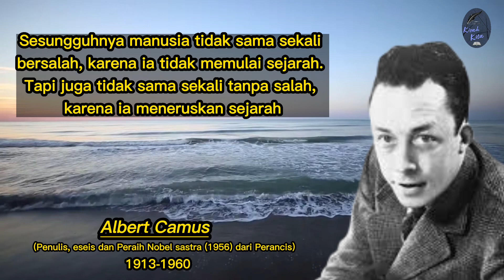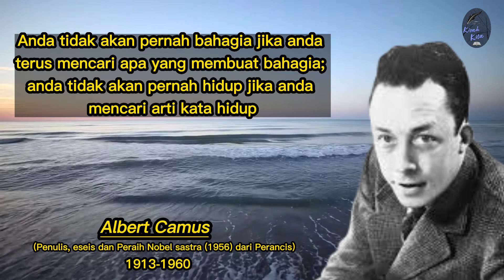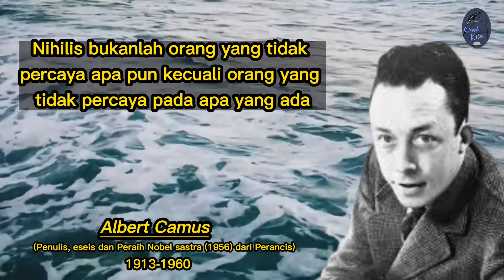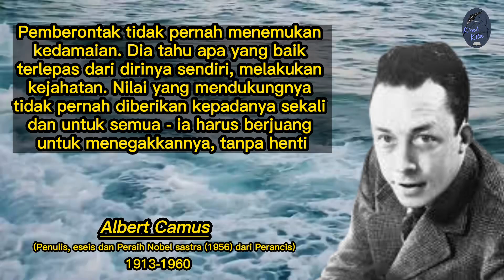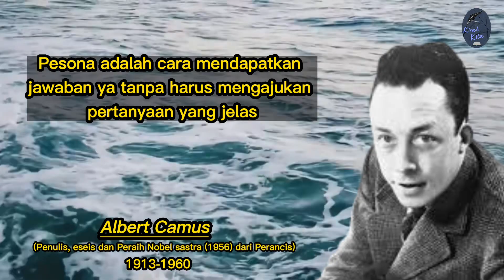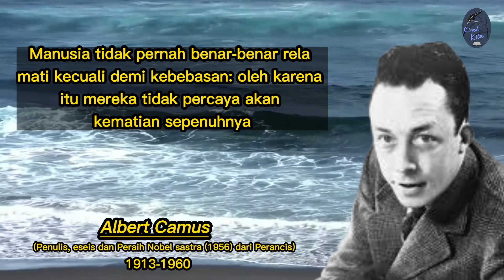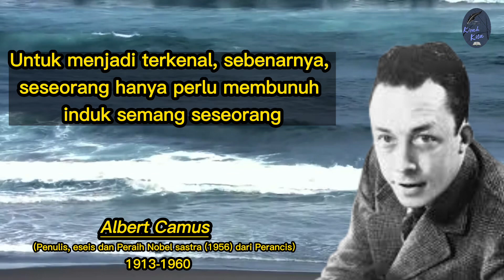Kata kata Bijak Albert Camus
Albert Camus adalah seorang filsuf, penulis, dan jurnalis Prancis. Dia dianugerahi Hadiah Nobel Sastra 1957 pada usia 44 tahun, menjadikannya penerima termuda kedua dalam sejarah. Dia menulis beberapa karya yang terkenal seperti Orang Asing, Sampar, Mitos Sisifus, Jatuh, dan Pemberontak. Wikipedia
Kelahiran: 7 November 1913, Drean, Aljazair
Meninggal: 4 Januari 1960, Villeblevin, Perancis
Anak: Catherine Camus, Jean Camus
Pasangan: Francine Faure (m. 1940–1960), Simone Hie (m. 1934–1940)
Terpengaruh oleh: Jean-Paul Sartre, Franz Kafka, Friedrich Nietzsche, Fyodor Dostoyevsky, lainnya